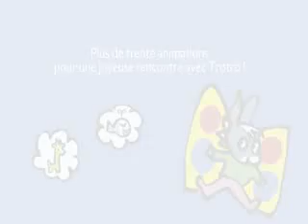Les rêves de Trotro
Quand Trotro rêve en pop-up, ça donne plus de 30 surprises à découvrir!
Une trentaine d'animations font de ce pop-up une joyeuse rencontre avec Trotro !